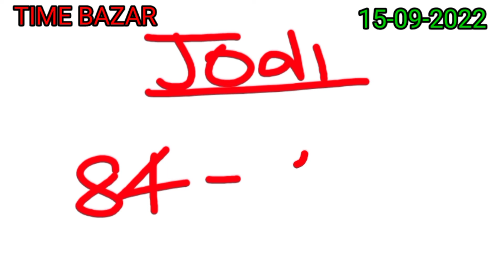Time bazar 15/09/2022 | Fix open to close | Dhamakedar jodi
Hello friends

Today I will provide you the trick for Milan day , Time bazar matka 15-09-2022 game.